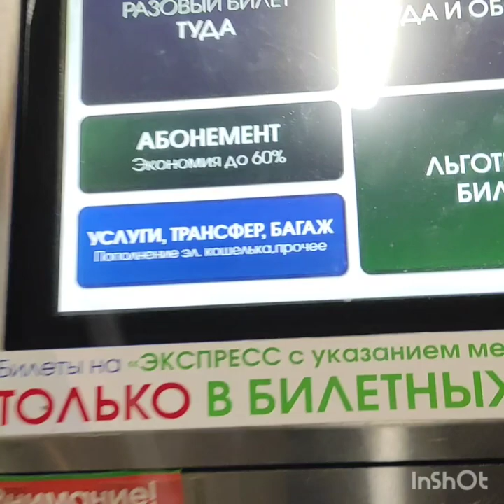ЛЕПЕТ ГУБЫ/ САНЯ ПИРАТ БОМЖИК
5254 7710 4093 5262 Билайнбанк